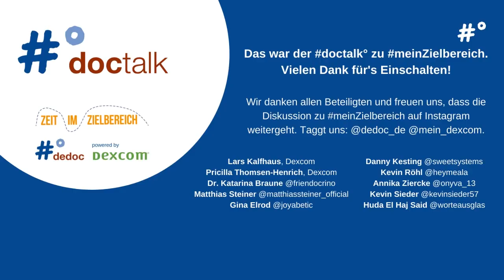doctalk° MeinZielbereich: Schlussworte zum Community Event — Stephanie Haack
Schaut euch jetzt den doctalk° zu unserer gemeinsamen Initiative meinZielbereich mit Dexcom an! Hier hört hier ganz unterschiedliche Stimmen aus der Diabetes Online Community zum Thema Zeit im Zielbereich / Time in Range.

Das Leben mit Diabetes ist geprägt von Werten und Daten. Dabei rückt der Fokus immer mehr auf den Kennwert "Zeit im Zielbereich". Doch was steckt dahinter? Und was bedeutet das für das echte Leben mit Diabetes?